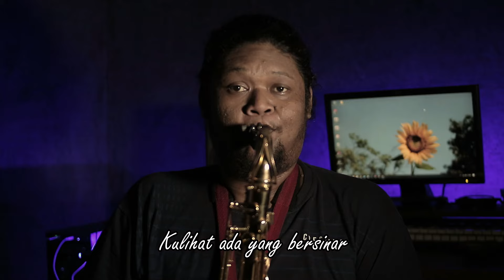RAPSODI - JKT48 (Saxophone Cover)